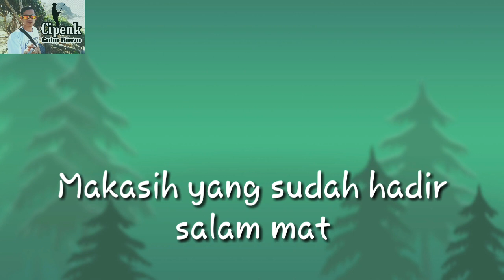Mancing di dekat padi-padi kelep sedikit